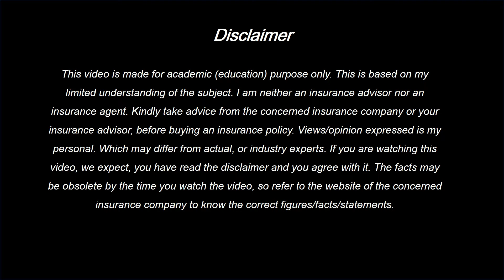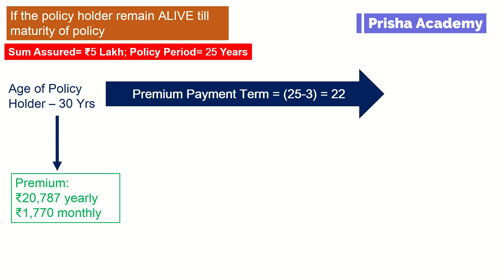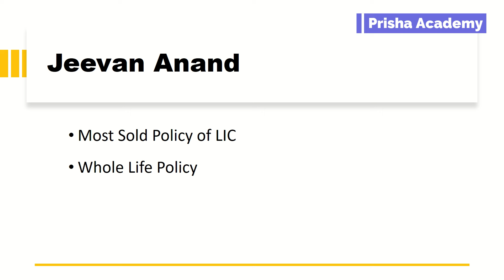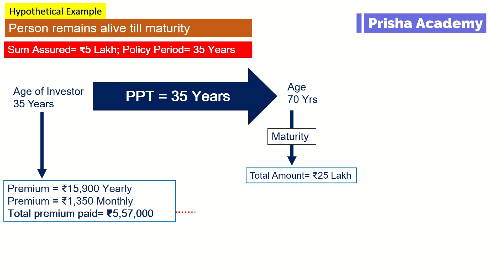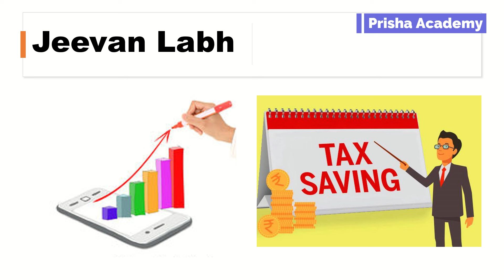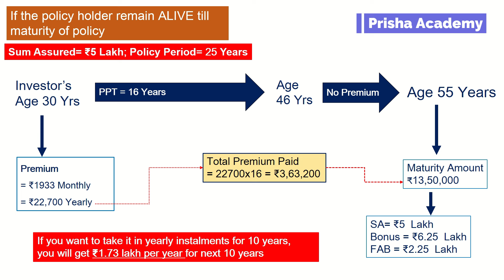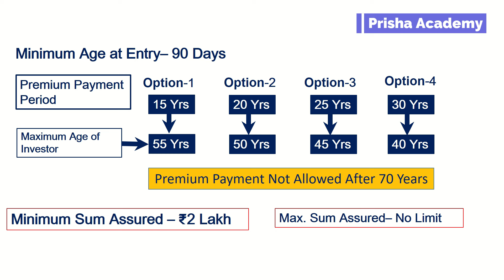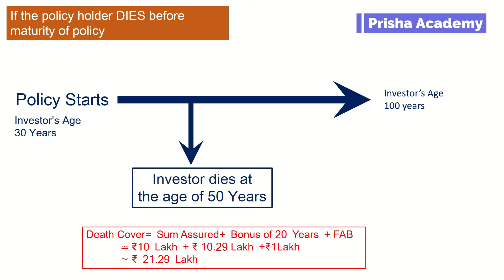Top 5 Policies of LIC in 2024 | Best Insurance Plans of LIC in 2024 | 2024 में LIC के 4 बेस्ट प्लान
In this video, I have explained about the top 4 plans in LIC. In This video focuses on the key features of these best plans of LIC and why these plans are the favourite plans of LIC. After watching this video, you will get to know about these plans.

🔍 Uncover the Best LIC Insurance Plans for a Secure Future!
🛡️ In this comprehensive YouTube video, we break down LIC's top 4 insurance plans—'Jeevan Lakshya Plan,' 'Jeevan Anand,' 'Jeevan Labh Plan,' and 'Jeevan Umang.'
📊 Gain invaluable insights into these strategic policies designed to provide financial stability and peace of mind. From the unique features of each plan to the long-term benefits they offer, we've got you covered.
🚀 Whether you're a first-time insurance buyer or seeking to optimize your coverage, this video is your go-to resource. Watch now to make informed decisions and secure a prosperous future for you and your loved ones.